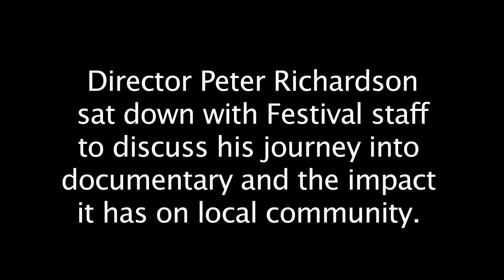Peter Richardson on How to Die in Oregon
HOW TO DIE IN OREGON screened at the 34th Portland International Film Festival.

Director Peter Richardson sat down with Festival Staff to discuss his journey into documentary and the impact it has on local community.

HOW TO DIE IN OREGON will premiere on HBO May 26, 2011 and CLEARCUT: THE STORY OF PHILOMATH, OREGON  will screen at the Northwest Film Center on June 9, 2011.

Shot by Michael Roberson and Laurel Degutis. Edited by Laurel Degutis.